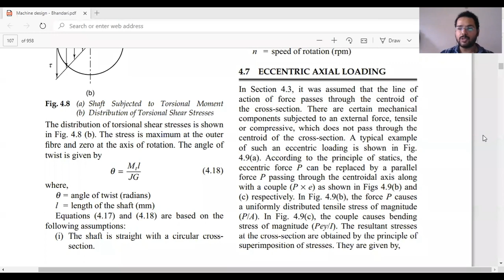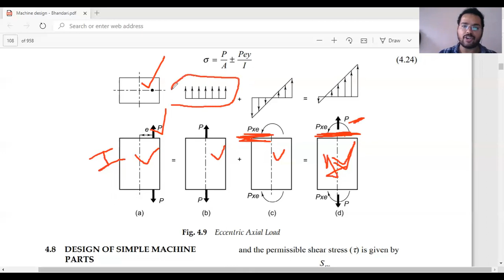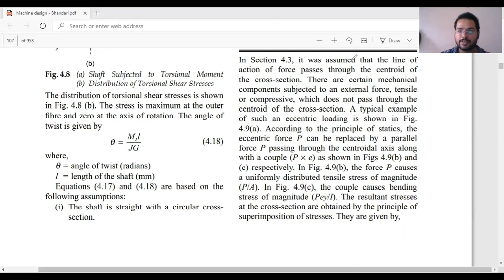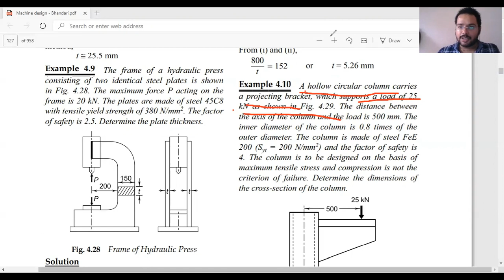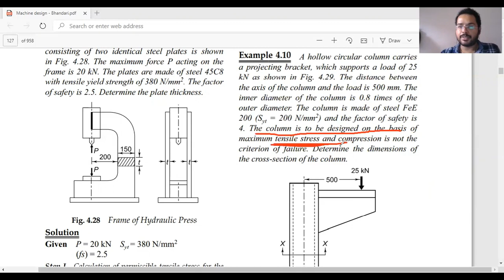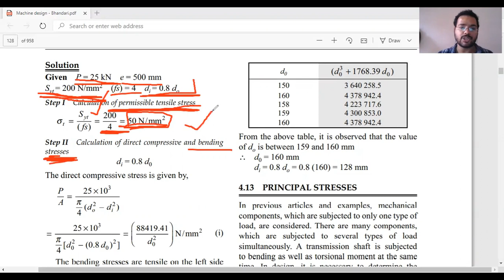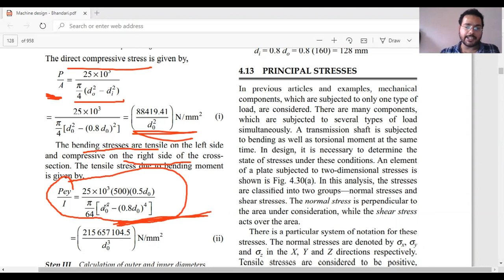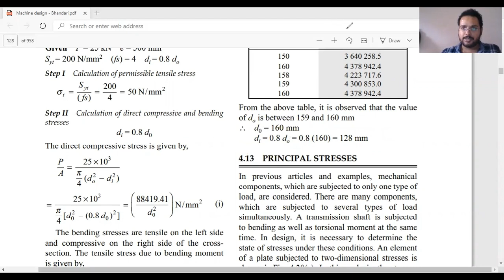Eccentric loading concept